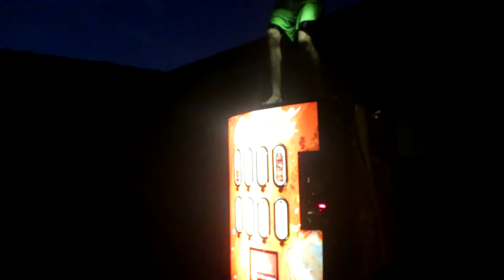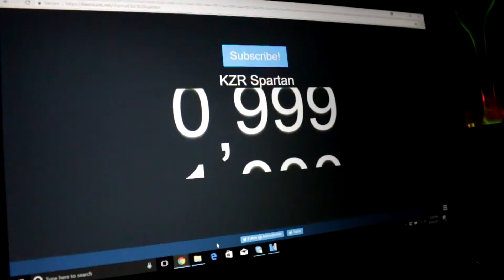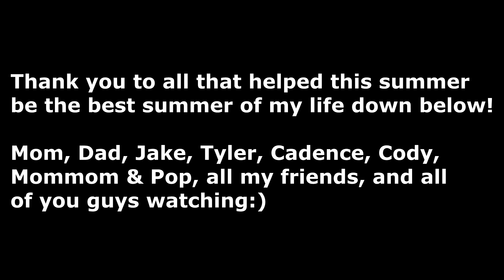Summer Recap 2017! KZR Spartan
Best summer of my life! Can't believe it went by so damn fast though:(

Instagram - Kyle_zryan (MAIN) or Kzr_spartan (YOUTUBE)

COMMENT "notifications on" to have a chance at being in the next video!